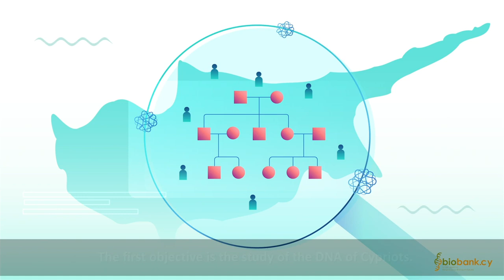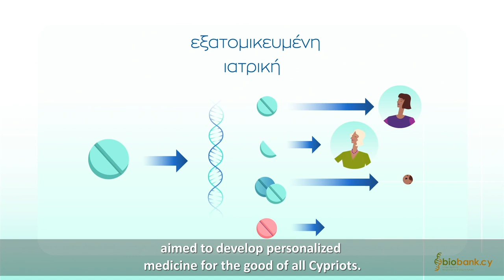biobank.cy Center of Excellence in Biobanking and Biomedical Research - Extended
Βασιζόμενοι σε μια υποδομή βιοϊατρικής έρευνας αιχμής, φιλοδοξούμε να παραγάγουμε νέα γνώση για τη βελτίωση της ανθρώπινης υγείας και να συμβάλουμε στην πρόληψη, τη διάγνωση, την πρόγνωση και τη θεραπεία ασθενειών

Στην υπερσύγχρονη Βιοτράπεζά μας, συλλέγουμε, αναλύουμε και φυλάσσουμε βιολογικά δείγματα και δεδομένα υγείας, με στόχο την καινοτόμα αξιοποίησή τους στους τομείς της έρευνας, της διάγνωσης και της εκπαίδευσης.